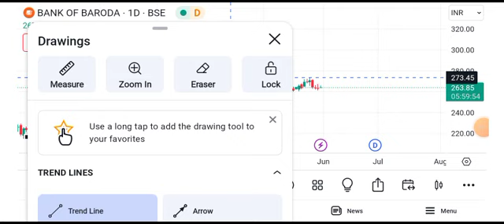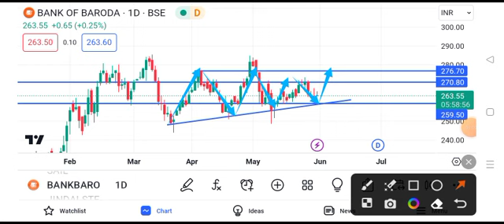bank of baroda share news | bank of baroda share target | bank of baroda share price